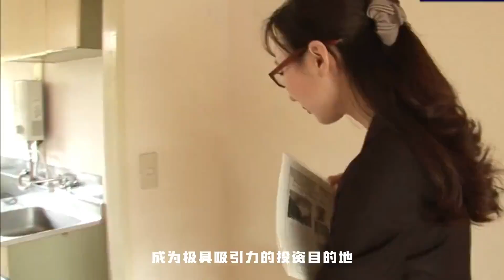日媒：海外富豪正现金抢购